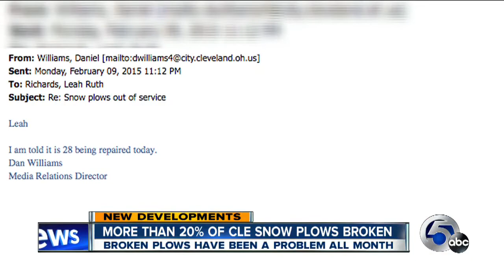More than 20% of Cleveland snow plows out of service